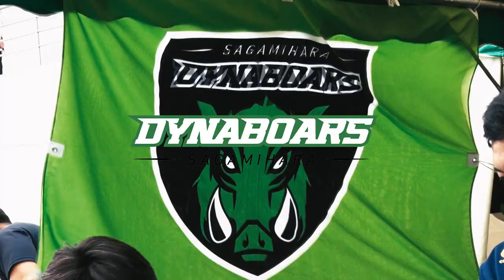【2022-23シーズン終了】Division1への挑戦、そして次のステージへ／三菱重工相模原ダイナボアーズ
2022-23シーズン、開幕戦から「BR東京」「トヨタV」に連勝、第4節でも「BL東京」に勝利し好調なスタートを切ったダイナボアーズ。シーズン中盤は挑戦者としての試練が続き、12チーム中10位でフィニッシュ。Division1残留を決めた「S愛知」との入替戦第2戦にカメラが密着しました。